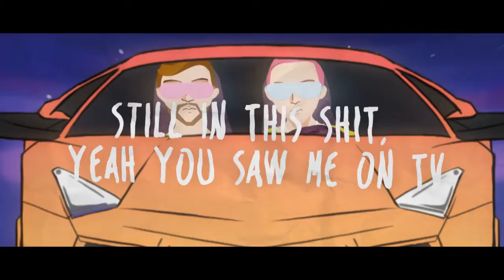it's different & Forever M.C. - No Hands (feat. blackbear & MAX) [Official Lyric Video]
🎵 Forever M.C.